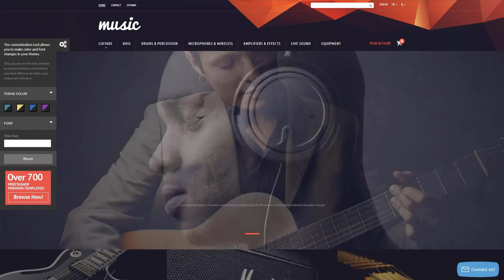Music Store PrestaShop Theme by WT Website Template - 53403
This one comes with Responsive, Admin Panel, Search Engine Friendly, Bootstrap, On-line chat, Sliced PSD, Dropdown Menu, Google map, Sample content, Tabs, Quickstart Package, Online Store/Shop, HTML 5, JQuery, HTML plus JS

On-line Chat is an instrument that lets you have a live interaction with your customers.
When adding online chat as part of your internet site, you grow the possibilities that you'll be ready to build a greater network with your prospective buyers, as a consequence offering an improved UX on your own internet site.
Find fresh On-line chat PrestaShop design templates here
Responsive design means that the internet page adjusts its size and shape to fit any sort of screen, from the smallest phones to the largest Computer displays. For every single gadget, webpage elements get bigger or decrease to appear perfect.
Responsive design will let a web site look equally awesome on screen of any existing personal pc or hand held device.
Newest Responsive PrestaShop designs here
Search engine friendly templates are optimized as per the modern-day SEO standards. This expands the chances they'll be acknowledged online, consequently rising your web-site's search engine ranking positions in search engine results.
The Search Engine Friendly layout is undoubtedly a wonderful general platform to begin with promoting and also increasing search ranks of the web-site. It's actually considerably easier to make use of this kind of web-site for Web optimization expert considering that part of the work is already accomplished.
Newest Search Engine Friendly PrestaShop designs here
Sample Data Installer is a plugin that can help you comfortably setup total version of a web theme including all its elements.
Sample Data Installer spare you the need of manual customization, so saving you lots of time. Feel free to use the module with any WordPress theme available at TemplateMonster marketplace.
Find latest Sample Data Installer PrestaShop themes here